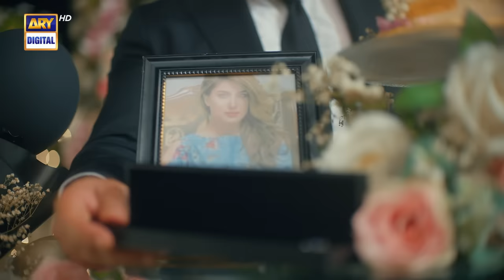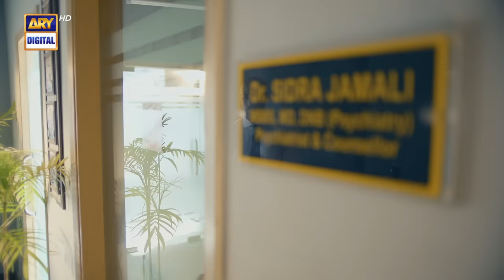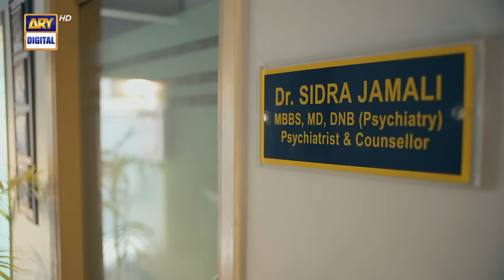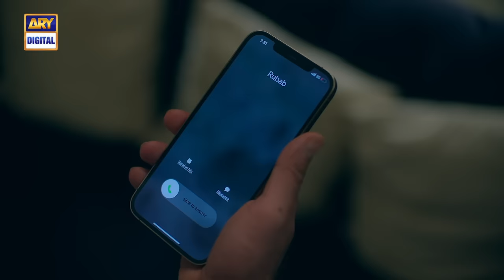Ijazat | Telefilm | Mehwish Hayat | HSY | ARY Digital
ARYDigital is bringing you an on-screen duo that you never thought of! 🤩

Cast:
Mehwish Hayat
Hasan Sheharyar Yasin (HSY)
Shamim Hilaly
Maryam Noor and other.